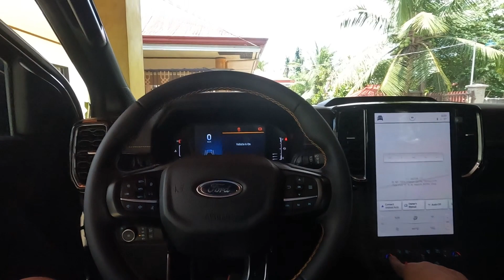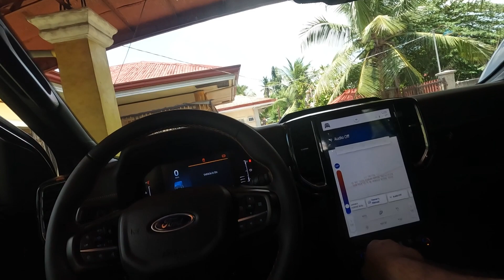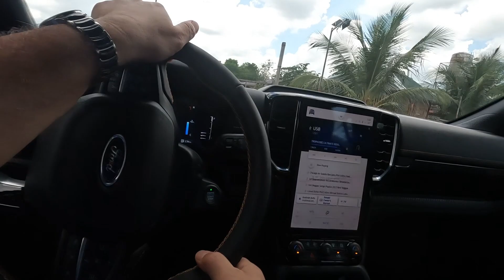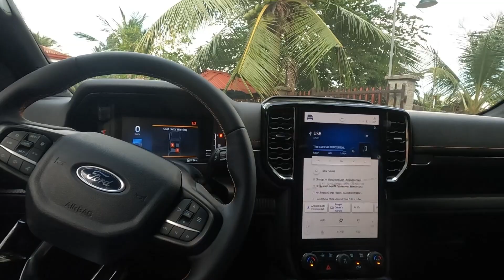Fur babies, bath-grooming sched at Pet Professional😁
Dwight & Harley bath-grooming sched at Pet Professional